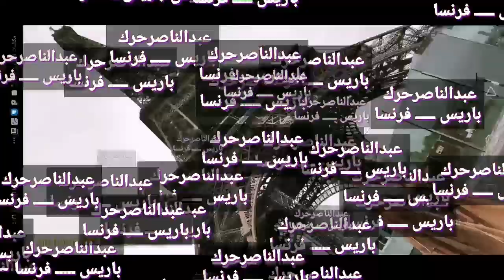from paris france 😲 Qari dr abdelnasser harak... من باريس فرنسا القارئ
القارئ الشيخ عبدالناصرحرك باريس فرنسا برج ايفل
Qari sheikh abdelnasser harak is making atour at paris france